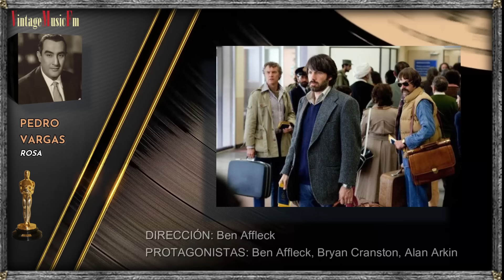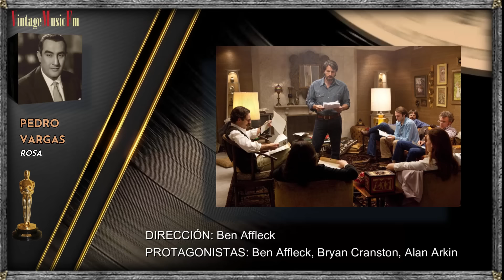BOLEROS, desde México los mejores cantantes de antaño, Música Romántica. TEMA: EL CINE Y LOS OSCARS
1. ELVIRA QUINTANA Bésame Mucho
2. PEDRO VARGAS Y BENNY MORÉ Perdón 02:27
3. JAVIER SOLIS Cuatro Palabras 05:31
4. LOS PANCHOS Dónde Vas Sin Mí 08:38
5. ELVIRA QUINTANA Tú Me Acostumbraste 11:13
6. CUCO SÁNCHEZ Donde Estás Corazón 13:10
7. JORGE FERNÁNDEZ Sin Palabras 15:15:25
8. CHUCHO MARTÍNEZ GIL Puedo Fallar 17:47
9. ELVIRA RÍOS Perfidia 20:29
10. PEDRO VARGAS Polvo De Estrellas 24:14
11. ELVIRA RÍOS De Ti Enamorada 27:05
12. CHUCHO MARTÍNEZ GIL Lo Que Es Querer Así 30:24
13. JAVIER SOLÍS Cuando El Amor 33:12
14. HERMANAS ÁGUILA Te Me Olvidas 36:33
15. LOS PANCHOS Yo Pecador 39:33
16. MARÍA VICTORIA Como Un Perro 42:24
17. PEDRO VARGAS Rosa 44:55
18. JORGE FERNÁNDEZ Traicionera 47:38
19. TOÑA LA NEGRA Vereda Tropical 50:21
20. JAVIER SOLÍS Tanto Daño 52:51